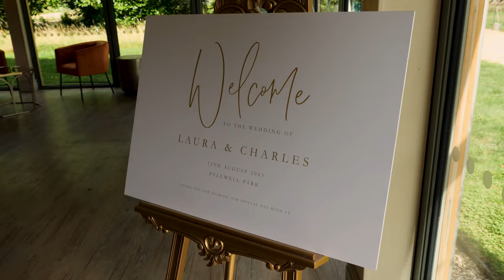Fly Me To The Moon Wedding Film | Laura & Charles | Pylewell Park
Fly Me To The Moon (Frank Sinatra) Wedding Film
Venue: Pylewell Park
12th August 2023